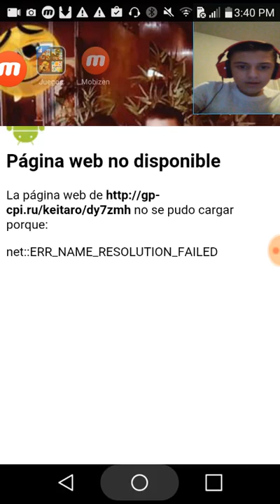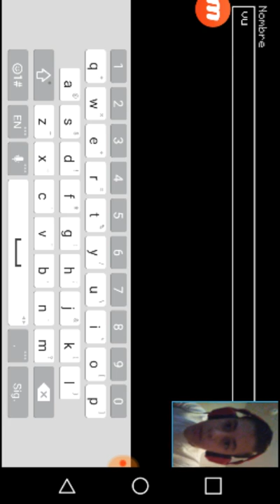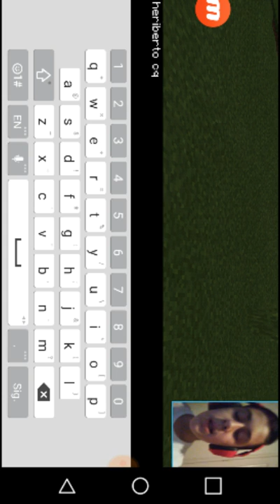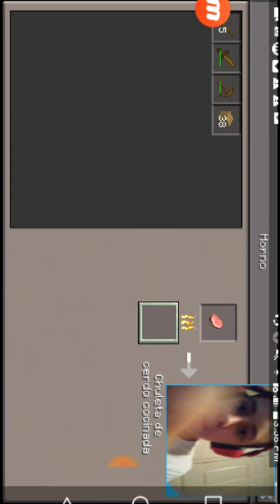Jugando minecraft !!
Subcribanse